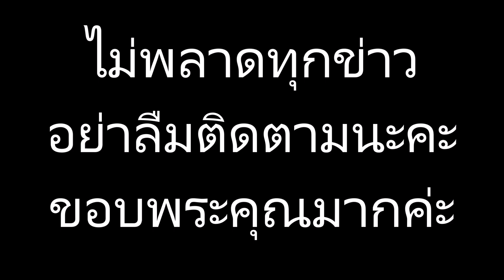แคน นายิกา อดีตสมาชิก BNK48 ถ่ายแบบขึ้นปกกุลสตรี